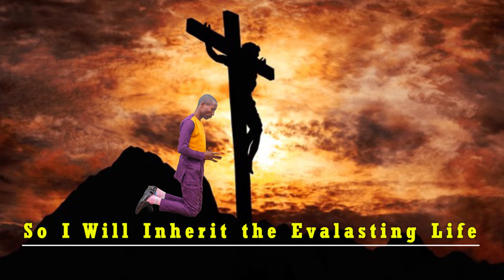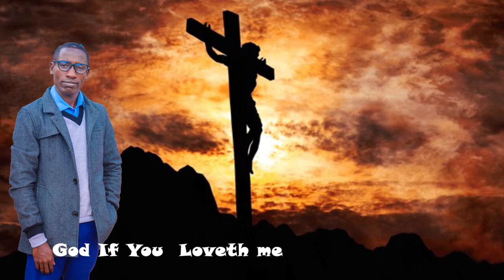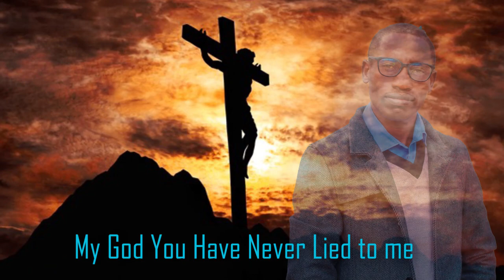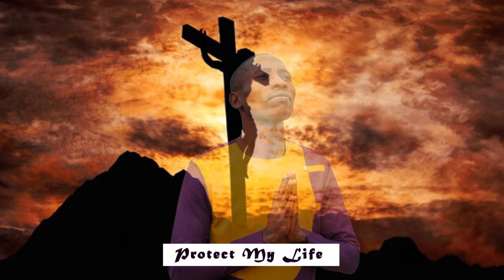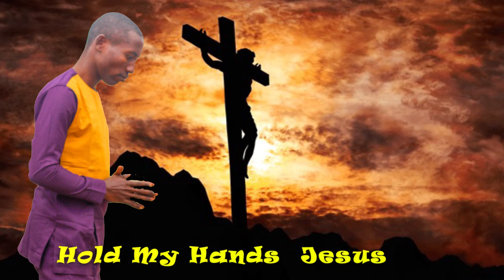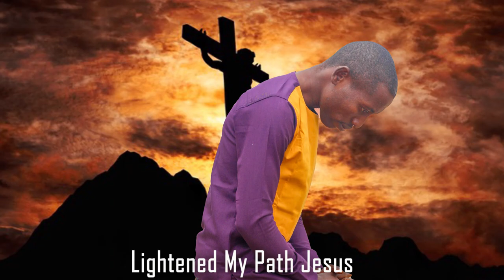RUOTH KIHERA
Last Year 2023 was my worst year. God through His servants encouraged me to pray more
As I was Praying and my life was in Mess 😭😔 I kept on praying for my dear life.
A song came through the power of the Lord, 🙏🙌
This song is a prayer song requesting God to protect my life and that of our people.
The Song Is written with Jacob Orwa
Sang by Jacob Orwa
Produced by Rabii Productions
Directed By Brother Fred Omondi